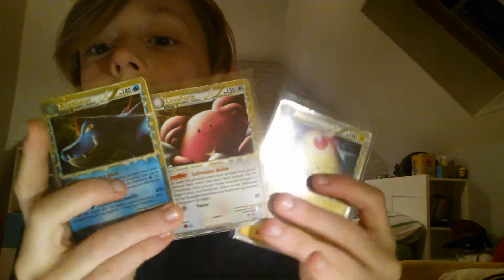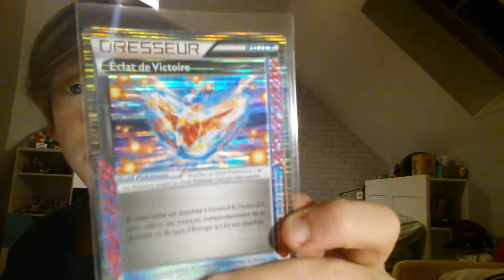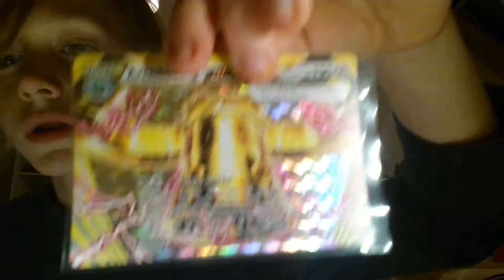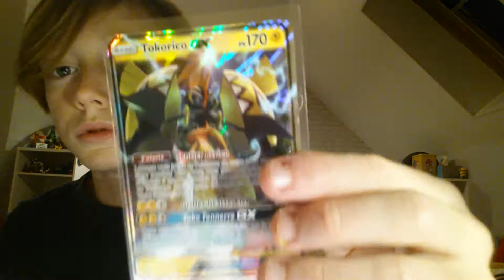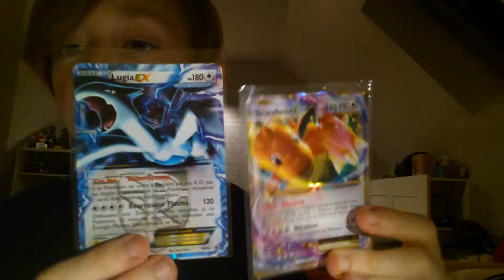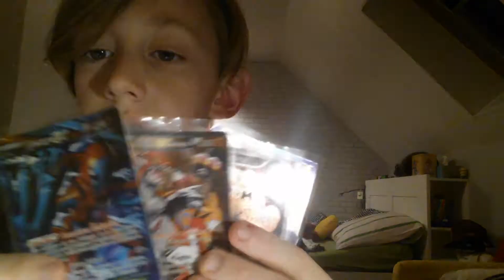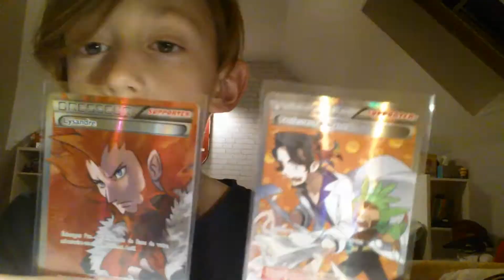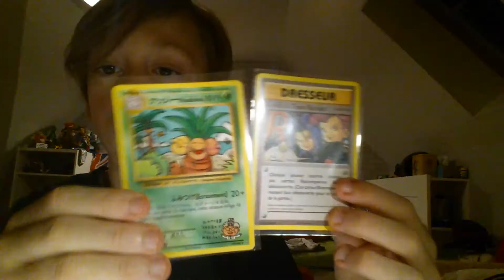Je vous montre mes carte pokemon ultra rare